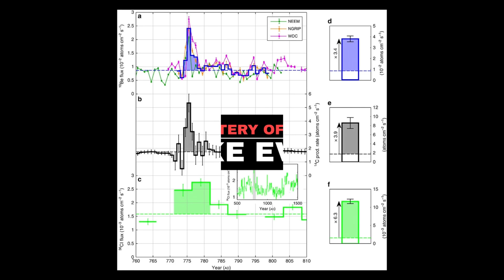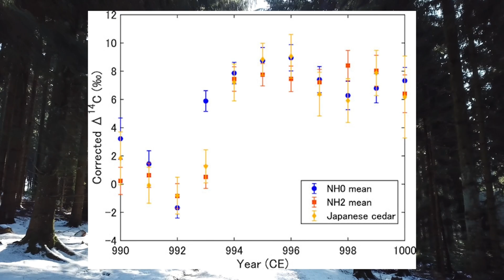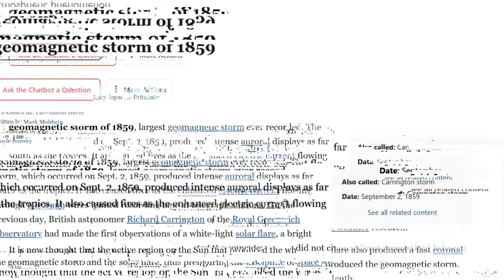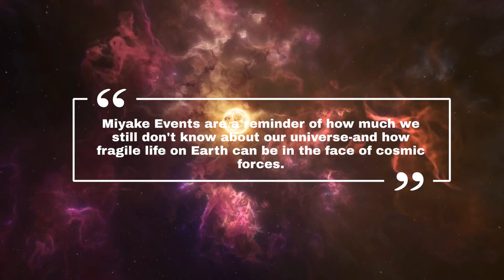Does This Prove Past Solar Flares, Or Is It Way Worse!?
Unraveling Earth's Most Mysterious Radiation Spikes | Cosmic Forces Explored

Imagine an unprecedented burst of radiation—stronger than anything recorded in modern history—hidden within the ancient rings of trees and deep ice cores. These mysterious phenomena, known as Miyake Events, are rewriting what we know about Earth's exposure to cosmic rays. Named after Japanese scientist Fusa Miyake, who first discovered one in tree rings from 774 AD, these events reveal sudden, massive spikes in radioactive isotopes like carbon-14 and beryllium-10.

In this video, we dive into the science behind Miyake Events, exploring:
What Miyake Events are and how they were discovered
Evidence from tree rings, ice cores, and isotopic data
Jaw-dropping theories about their origins—solar superflares or gamma-ray bursts
The catastrophic implications if such an event were to strike today

Are we overdue for another Miyake Event? Some scientists believe it’s not a matter of if, but when. With no predictable patterns and the potential to wreak havoc on modern technology, including power grids, satellites, and communications systems, the stakes couldn’t be higher.
Join us as we investigate the mysteries of these radiation bursts, the cosmic forces behind them, and the possibility of future events. Will humanity be prepared?